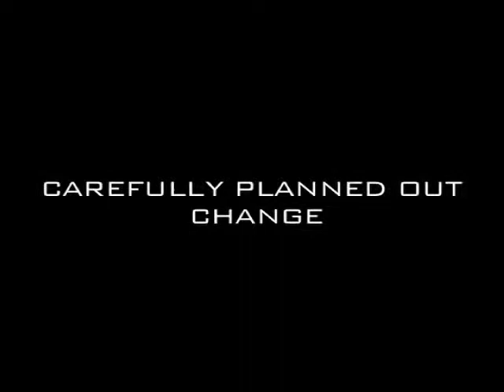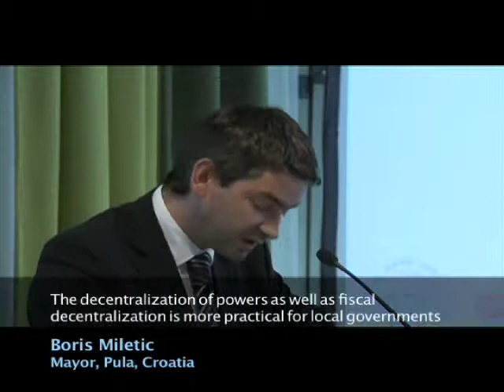Promoting Innovative Cities